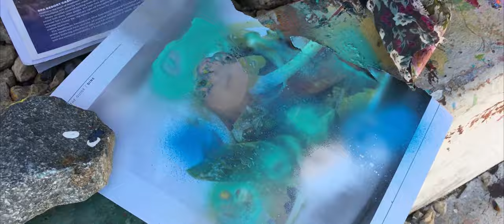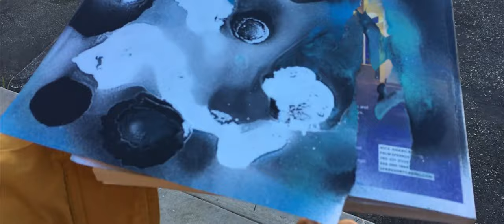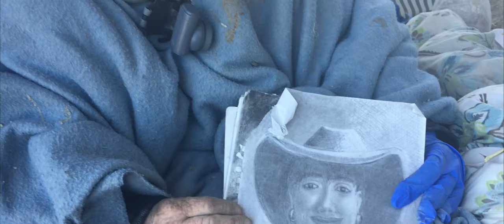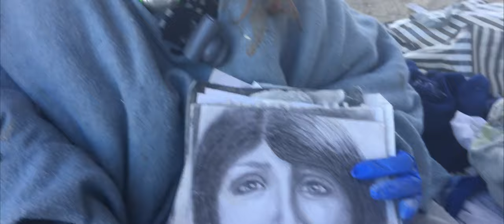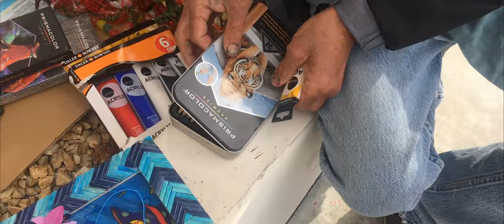Homeless Street Artist: Documentary (2019)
WINNER: Best Director: Documentary Short, Marina Del Rey Film Festival, California (2019)
WINNER: Best Documentary Short, Mars International Film Festival, France (2024)
WINNER: Best Documentary Short, Miami International Gold Awards, Florida (2024)
WINNER: Best Documentary Short, Madrid International Movie Awards, Spain (2024)
WINNER: Best Feature Documentary, Los Angeles Filmmakers Festival, California (2024)
WINNER: Best Documentary Feature, Magic Silver Screen Film Festival, NYC (2024)
WINNER: Best Documentary Short, Medusa Film Festival, California (2024)
WINNER: Best Documentary, Hollywood Blood Horror Festival, California (2024)
WINNER: Exceptional Achievement Award, Multi Dimension Film Festival, London, UK (2024)
WINNER: Grand Prize: Best Documentary Short, Silicon Beach Film Festival, California (2024)
WINNER: Best Short Documentary Film, Zeal International Film Festival, Paris, France (2024)

Homeless Street Artist Documentary follows the lives of three homeless artists as they
create art to survive with the odds stacked against them. See how they heal through art.

Official Selection: Dumbo Film Festival, New York (2019)
Official Selection: American Documentary Film Fest, California (2019)
Official Selection: Fresco Collective Street Art Festival, New York (2019)
Official Selection: FLICKFAIR Film Festival, Maryland (2021)
Official Selection: Lion International Film Festival, Italy (2023)
Official Selection: Purple Sky International Film Festival, Germany (2023)
Official Selection: Colossus Film Festival, France (2023)
Official Selection: FINALIST: Bestlov Film Festival, France (2024)
Official Selection: Semi-FINALIST: NYC Independent Film Festival, New York (2024)
Official Selection: Semi-FINALIST: International Film Festival Of USA (2024)
Official Selection: FINALIST: Philadelphia Film Awards, Pennsylvania (2024)
Official Selection: Spring Time International Film Festival, India (2024)
Official Selection: FINALIST: Elegant International Film Festival, India (2024)
Official Selection: Cult Movies International Film Festival, United Kingdom (2024)
Official Selection: FINALIST: Silverlens Film Awards, India (2024)
Official Selection: Red Moon Film Festival, NYC (2024)
Official Selection: FINALIST: Hollywood Hype International Film Festival, USA (2024)
Official Selection: FINALIST: Humro Cinema Film Fest, Pokhra, Nepal (2024)
Official Selection: Jharkhand National Film Festival, International, India (2024)
Official Selection: NOMINEE: MoviePlay International Film Festival, London, UK (2024)
Official Selection: Filmique International Film Festival, India (2024)